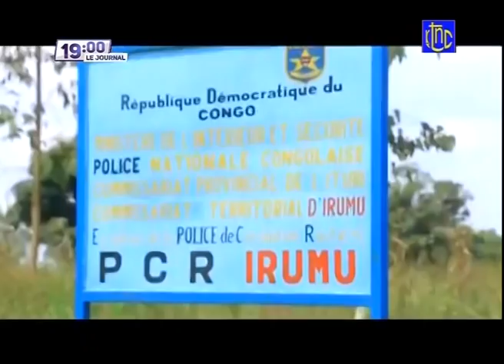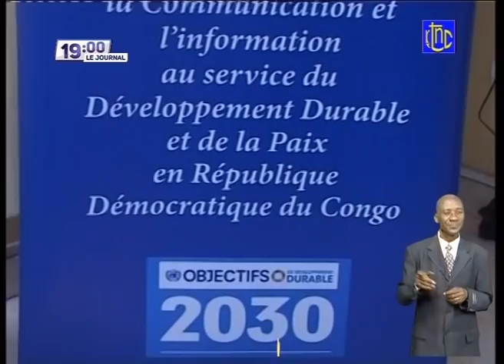🔴 RDC : SUIVEZ LE GRAND JOURNAL DE CE LUDNI 21.06.2021 | RTNC EDITION 19H00